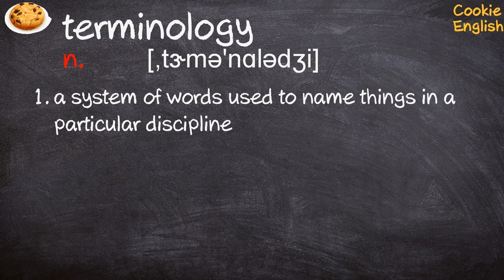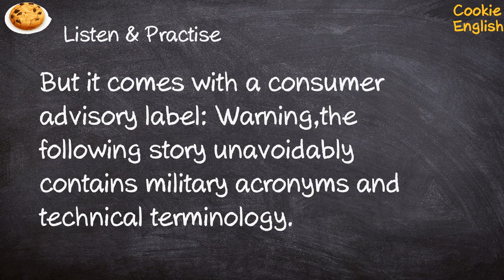Terminology Pronunciation, Paraphrase, Listen & Practice